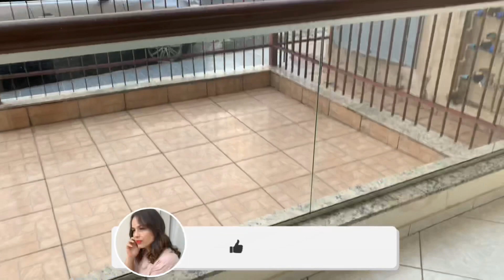Rotina | Como escrevi meu TCC em uma semana, Pedagogia EAD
Um pouco da minha rotina e a resposta a essa pergunta - Como escrevi meu TCC em uma semana? Na verdade eu gastei um pouco menos, mas acredito que 7 dias é um bom prazo para se organizar, planejar e programar a escrita do TCC.